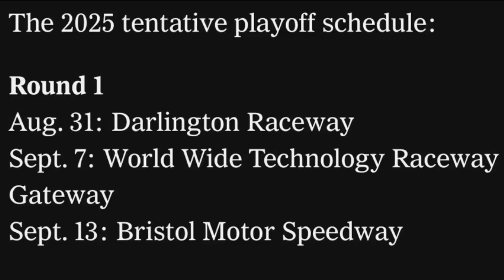NASCAR 2025 PLAYOFF SCHEDULE LEAKED?!?